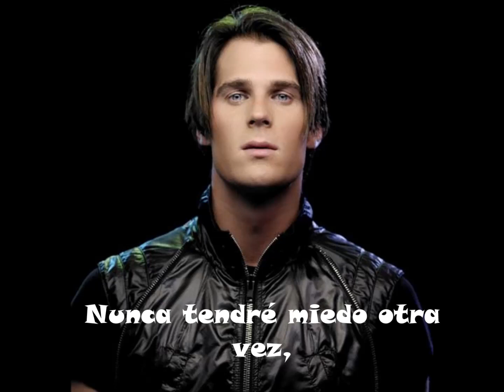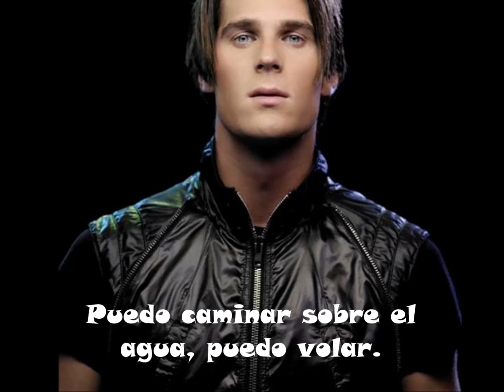I Can Walk On Water by Basshunter (sub español)